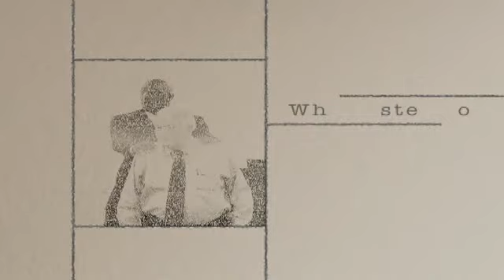Safety Video: Self Defense Tips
Andrew Wooten Safety Video